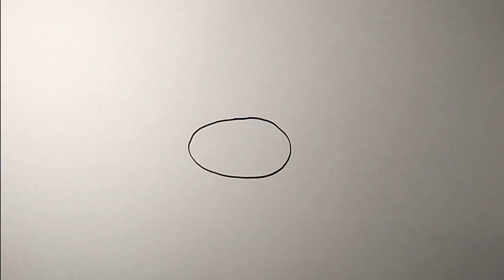How to draw a telephone super simple to follow | Simple Drawing